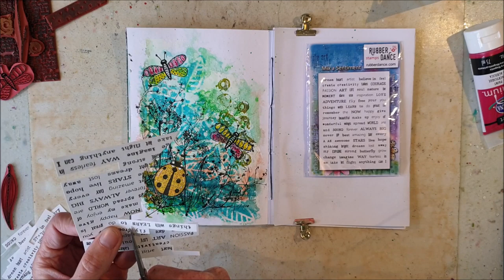Things with wings, journal page using Rubber Dance and DecoArt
All stamps used from Rubber Dance

Hope to see you soon again!
xx Melina